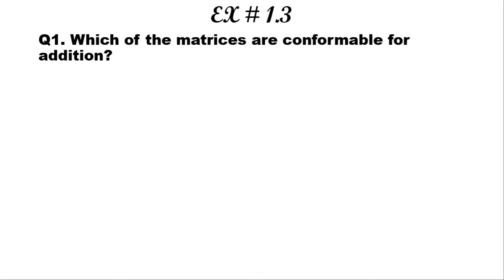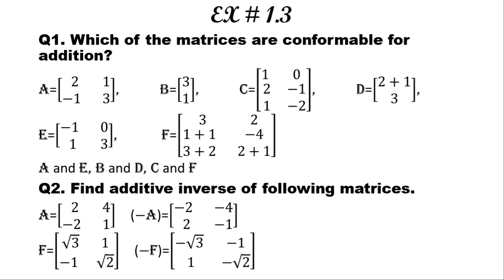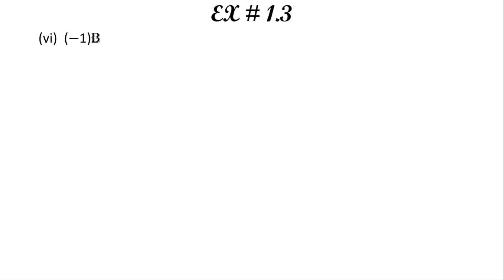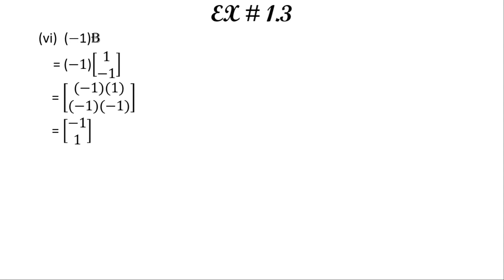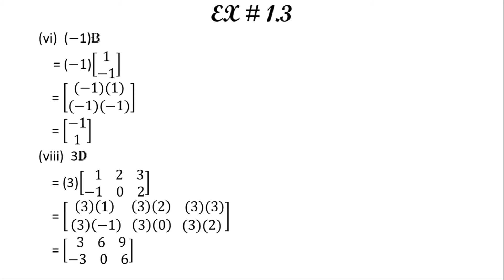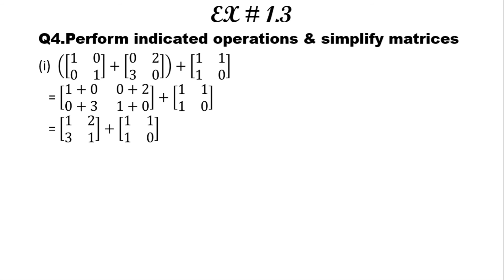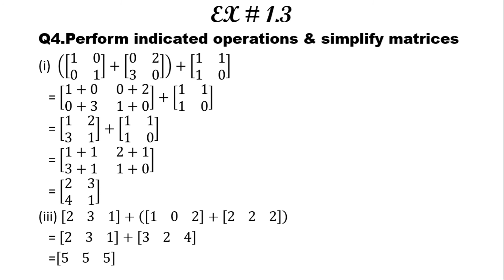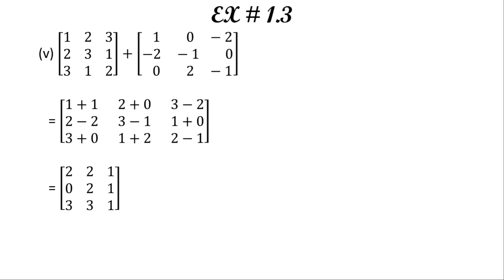Mathematics 9th Ch # 1 EX # 1.3 (part-1) by M&P Study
In this video we discussed half ex 1.3 in very easy way. If students have any query in any question then asked in comment section. So "learn more earn more."